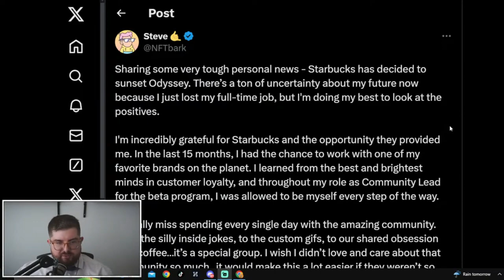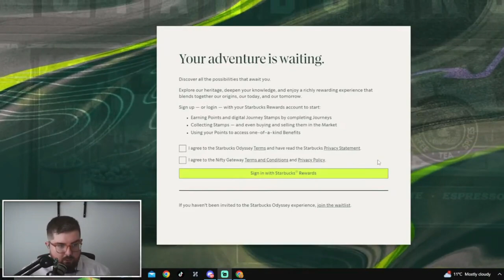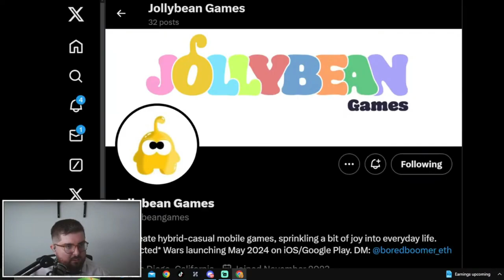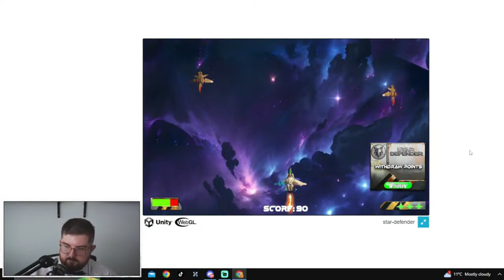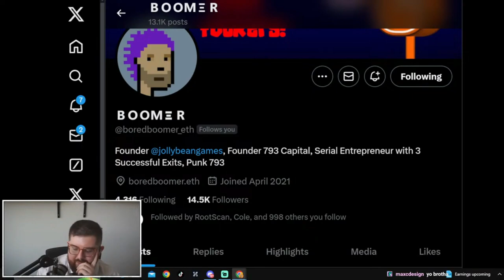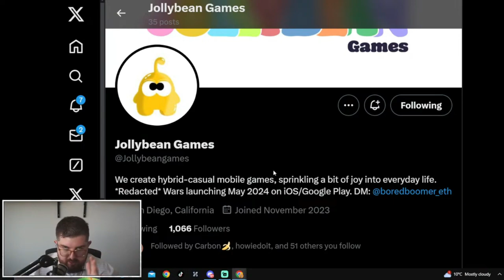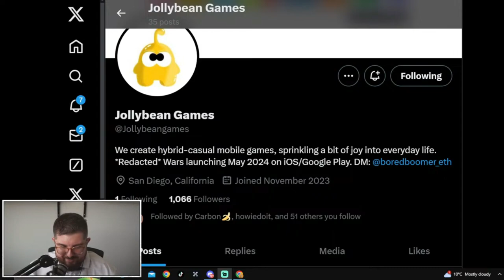Investing In Web3, Upcoming Ordinals Mint Jollybean Games Founder Interview (Boomer)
Have you wondered what it's like to invest in web3? I spoke with Boomer, an NFT collector and blockchain entrepreneur.

Boomer is founder of Jollybean games that has an upcoming Bitcoin Ordinals mint.

In this session we discuss his NFT journey, opinions on Yuga Labs, Bored Apes, Fortnite maps built by web3 IPs and more.

The video discusses several topics, focusing primarily on the web3, NFT, and cryptocurrency landscape, particularly regarding recent developments and opinions within the space. Here’s a breakdown:

Starbucks Odyssey Shutdown: The speaker shares personal disappointment about Starbucks deciding to sunset their Odyssey program, reflecting on the uncertainty it brings to their future and gratitude for the experiences gained during their tenure with Starbucks.

Web3 and NFT Projects: Discussion shifts to various web3 and NFT initiatives, highlighting the speaker's involvement in the alpha or beta stages of such projects, their mechanics, rewards, and the unexpected cancellation of Starbucks Odyssey, leaving many surprised and reflecting on the program's offerings and its abrupt end.

Cryptocurrency Investments and Opinions: Insights are shared on cryptocurrency investments, particularly in "punks," and how market conditions influenced purchasing decisions. There’s speculation on the release of assets by major players in the space for capital raise during bull runs, indicating an intricate understanding of market dynamics and investment strategies.

Jolly Bean Games Venture: Introduces Jollybean Games, a venture exploring innovative gaming experiences in web3. The discussion covers the project's stealth phase, community engagement, upcoming game launches, and experimentation with new formats, including a game leveraging TikTok's interactive features for an immersive experience.

Investment and Market Perspectives: Offers a broad perspective on the investment landscape within web3, comparing current conditions to past investment cycles, and discussing the nuances of different investment vehicles like SAFEs. There's an emphasis on the changing nature of investor engagement and the challenges faced by projects seeking funding in a fluctuating market.

Legal and Regulatory Landscape: Expresses concerns about the US regulatory environment for cryptocurrencies, fearing it stifles innovation and leads to a loss of talent and opportunities. There's a call for better regulatory frameworks to secure the future of the space.

Yuga Labs and NFT Ecosystem Critiques: Critiques of Yuga Labs and other NFT projects are shared, including personal frustrations with game launches and strategic decisions. The discussion touches on the broader impact of these projects on the NFT ecosystem and community perceptions.

Future of Web3 and Personal Involvement: Concludes with reflections on the future of web3, the potential of new projects and innovations to reshape the landscape, and a reaffirmation of the speaker's commitment to being actively involved in these developments.

Throughout the discussion, the video offers a deep dive into the web3 and NFT sectors, combining personal anecdotes with analyses of broader market trends and the implications of various projects and developments within the space.